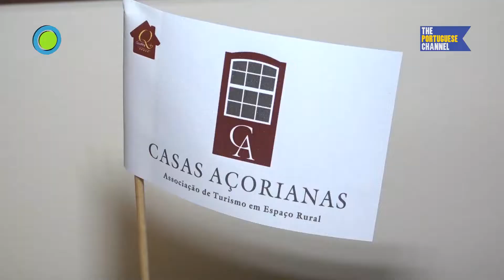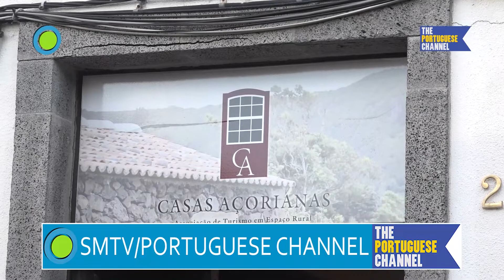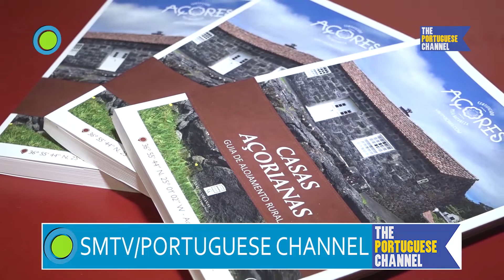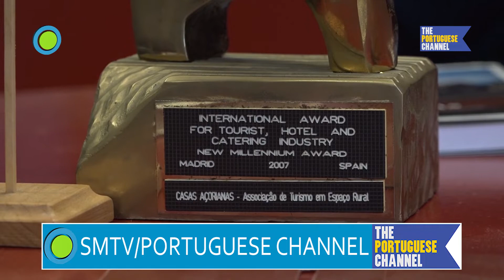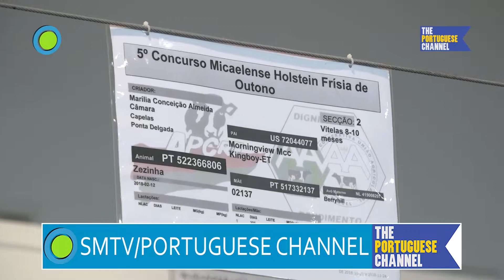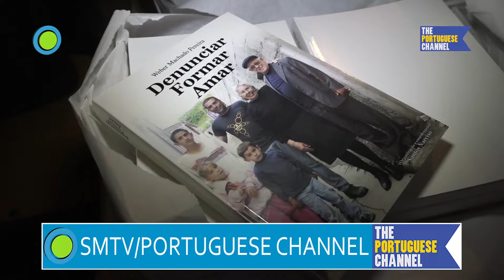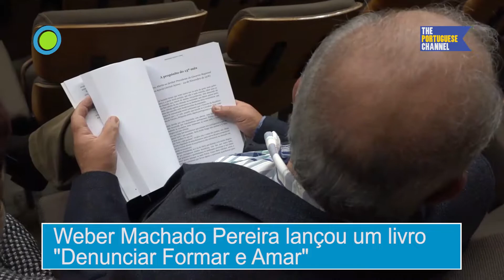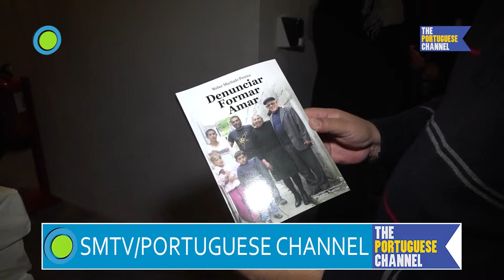NOTICIAS PORTUGUESECHANNEL 198